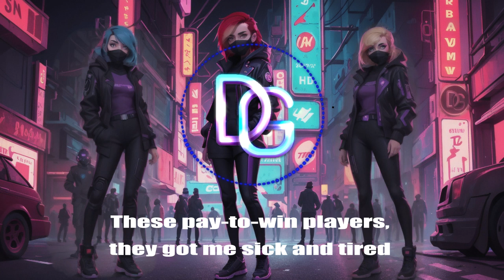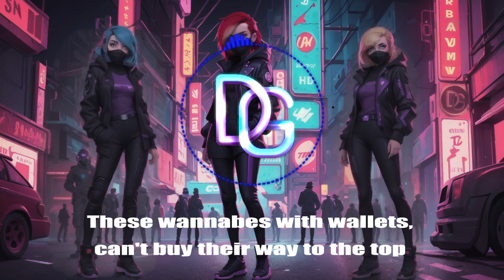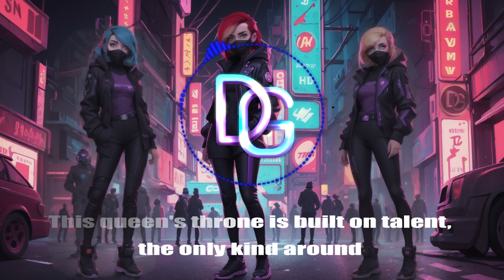DIGI - "Skilled" (Lyrics)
🎵 A.I. Song Cover 🎵 Lyrics written by @TheXinnox  ⬇️
Will play, one, two
DIGI
Lets play

Yo, I'mma show you what a real gamer looks like
Strike fear in your core, with skills that are legit
These pay-to-win players, they got me sick and tired
Think they ballin' out, but their wallets just expired
Way to play the game, respect the grind, the time it takes
No shortcuts, no paywalls, pure skill for goodness sake

(Pay to win, you lose again)

Level up the tension, screen's a battlefield bright
(But these fake gamers fadin', with wallets full of fright)

This is my skill (Skill)
Blood, sweat, and tears in every win
Woah, oh, woah (Woah)
This is my skill, yeah, you can feel it here
Skill

Got a headset on, chat muted for the hate
Focus on the mission, dominate the game's fate
Climbing up the ladder, leaving rookies in the dust
Strategy and reflexes, ain't no room for being a bust
These wannabes with wallets, can't buy their way to the top
Real skill takes hours, dedication, never gotta stop

Skill

So pay to win princes, can keep your plastic crown
This queen's throne is built on talent, the only kind around
Respect the grind, the dedication, the countless hours put in
This ain't no game of chance, it's a victory you gotta win

Win,Win

Skill

No pay to win here, just pure talent's embrace (Embrace!)
Join the real players, level up the gaming race (Race!)